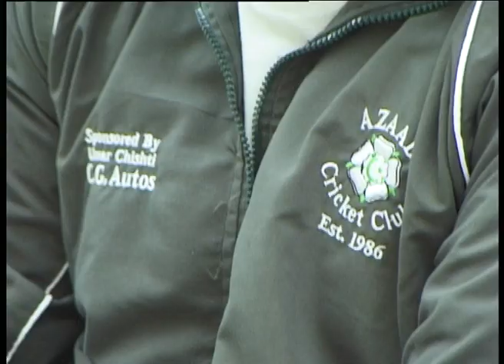Azad Presentation 2004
Azad Cricket Club presentation evening at Mumtaz restuarant in Bradford.